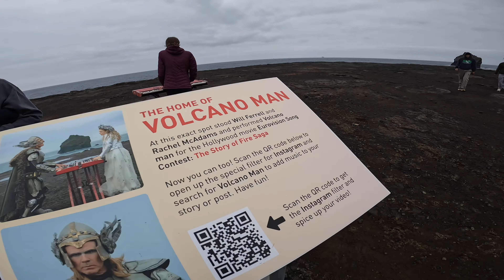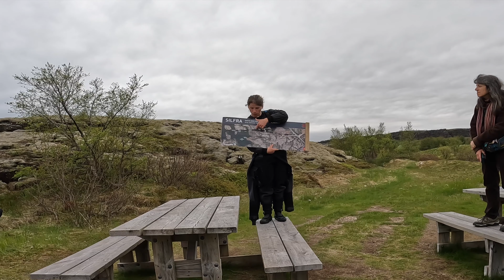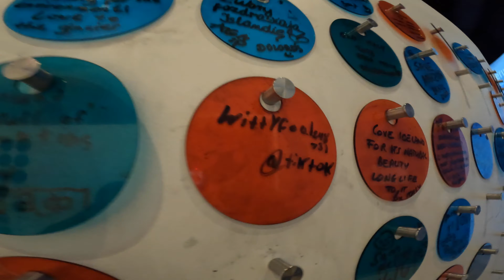ICELAND SENIOR TRIP!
The long awaited Iceland vlog! Enjoy this video, which documents our school trip around the South Coast of Iceland this past June.